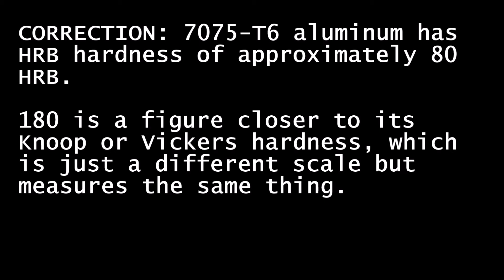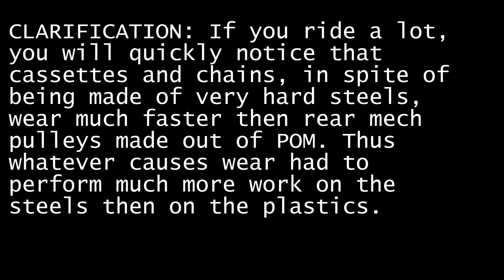Pointless cycling gear: Ceramicspeed pulley system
IHPVA studies

Calculations:

250W input.
95% assumed drivetrain efficiency.

Thus losses on the drivetrain: 12.5W.

5% of losses are on the derailleur pulleys

Thus possible loses on the pulleys: 0.625W

Friction reduction due to pulley size: 11/17 thus friction lower by 34%.

Total savings: 0,225W or 0,09% of total power input.